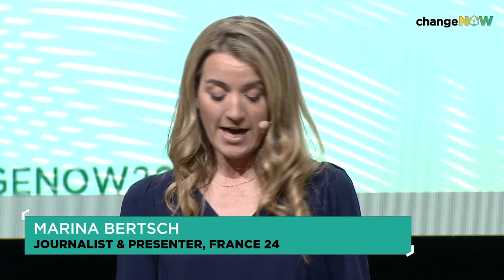Un Plan pour la France - Full Session | ChangeNOW 2022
A l’heure du 6ème rapport du GIEC -  qui alerte une nouvelle fois le monde face à l'urgence climatique - la France nécessite l’implication de l’ensemble des parties prenantes de son économie pour envisager un véritable changement. Un plan ambitieux de restructuration est fondamental pour atteindre les nombreux objectifs environnementaux et sociaux auxquels nous devons répondre.

Speakers:
Côme Guirschig, Imagine 2050 // Sabine Goueta Desnault, Gecina // Michel
Viktorovitch, France 2030 // Najat Vallaud-Belkacem, ONE

MC: Marina Bertsch, France 24

ChangeNOW est le plus grand événement mondial pour la planète.

Chaque année, ce sommet international de trois jours rassemble les solutions les plus innovantes et les acteurs du changement les plus influents qui s'attaquent aux plus grands défis de notre planète, afin qu'ils agissent ensemble. ChangeNOW crée, construits les ponts nécessaires entre les entrepreneurs, les chefs d'entreprise et les décideurs politiques pour accélérer le changement.